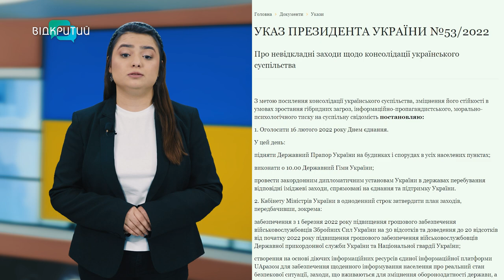Чи стане День єднання національною традицією?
День єднання – свято, яке в Україні відзначали офіційно лише один раз, перед повномасштабним вторгненням. Чи може воно стати національною традицією? Журналісти «Відкритого» запитали думку жителів, істориків і політологів.